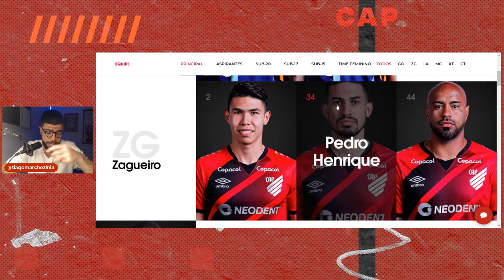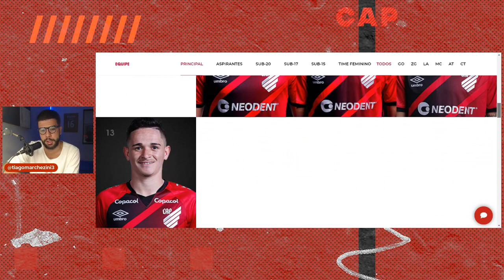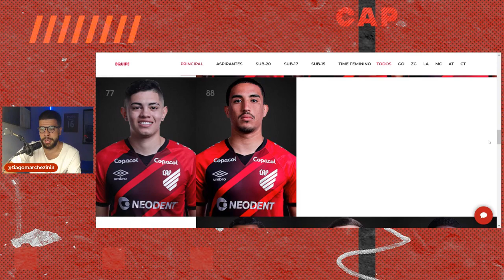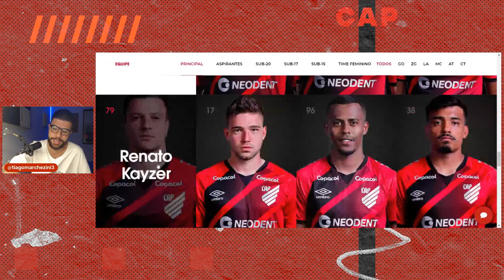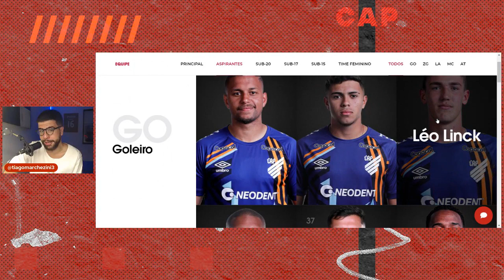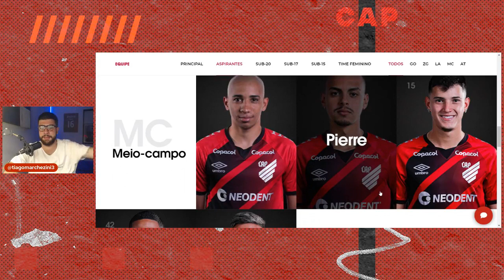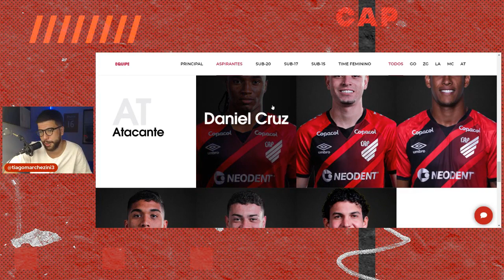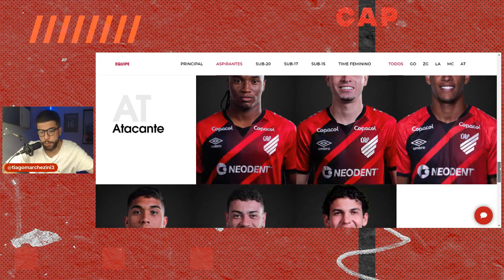MILHÕES DE EUROS EM CASA: QUEM TEM MAIS JOVENS COM FUTURO QUE O ATHLETICO?